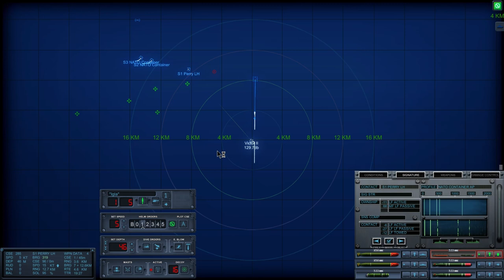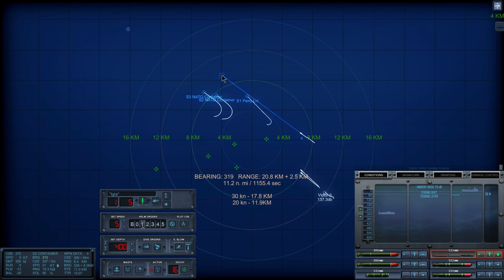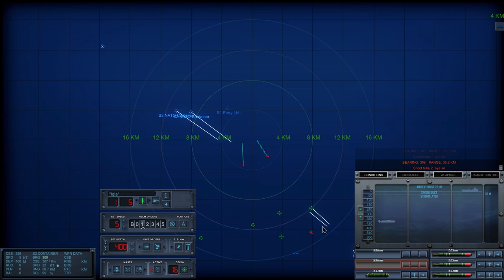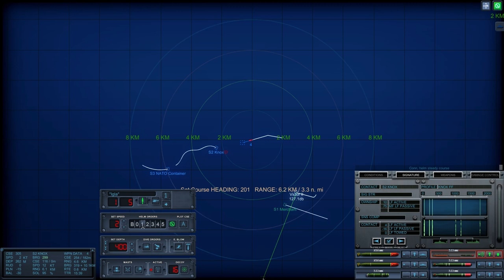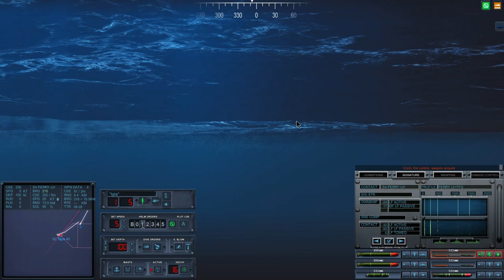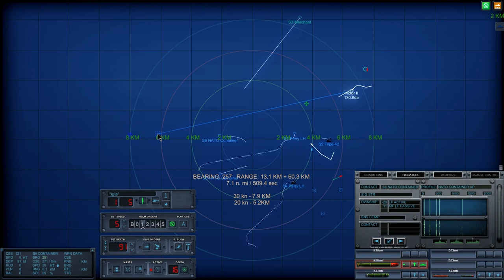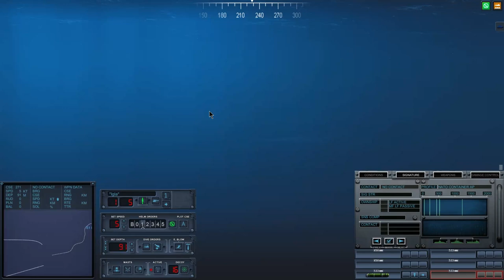North Atlantic '84 Soviet 26 | 3 More Convoys | Cold Waters w/DotMod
21-OCT-84   Western Approaches

K-371 (NATO class name: Victor II) has smashed one smaller convoy two days ago. (See Episode 25), and is ready to continue anti-convoy operations.

22-OCT-84  Western Approaches

K-371 has intercepted another convoy, this time on the Newport arrival lane.

While being prosecuted by multiple aerial assets, K-371 was able to report 1 freighter sunk, but 5 torpedoes expended.

29-OCT-84  Western Approaches

After dodging multiple ASW groups and NATO subs, K-371 intercepted another convoy, also on the Newport lanes.

This time, it's only 1 escort and 1 freighter, but both were sunk with only 2 torpedoes expended.

That leaves us with 5 torpedoes total (2 x 65-76 and 3 x TEST-71M)

04-NOV-84  English Channel

We chased a convoy into the English channel, in extremely shallow waters just off London / Portsmouth.

We detected 3 escorts, and 2 freighters, and sank all five ships with the five remaining torpedoes. The water conditions were poor and we never detected the third freighter, not that we have any torpedoes to shoot it with.

We vacated the area despite no orders to do so. Surely GLAVCOM cannot fault us to return to port with ZERO torpedoes onboard?

00:51   Engaging another convoy

15:21   Engaging another convoy

24:30    Engaging another convoy... in the English channel

Welcome to episode 26 of the North Atlantic 84 Soviet Campaign, by Captain Chang, featuring Cold Waters w/ DotMod.

Thumbnail: Another NATO container freighter down from 65-76 torpedo

This will be my second attempt of Soviet campaign. If you want to watch the first version

The year is 1984. For whatever reason that sounds plausible, the tension between the West and Soviet Union went taut, then snapped into open war. The Soviet Army can take Europe, if the Soviet Navy can stop or at least slow the amount of reinforcements reaching continental Europe from the US. And as a captain of a Soviet navy submarine, I will do my duty for the Motherland.

There is one mod to the campaign. I used the "Small Mods" guide (which I wrote, by the way) to remove the prestige requirement so I start in a Victor II, instead of the deathtrap diesel-electric subs like the Whiskey boats. You can learn how to do that here:

Visit my other gaming channel at  @captainchangdrives

Visit my tech talk channel at @CaptChangTalks